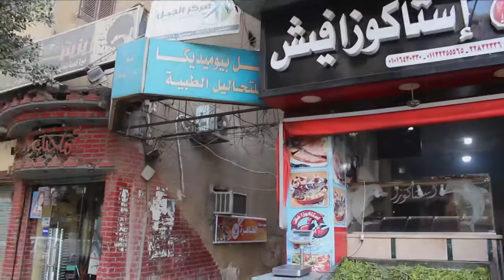صاحب محل سمك "كيلو لكل غلبان كل جمعه"